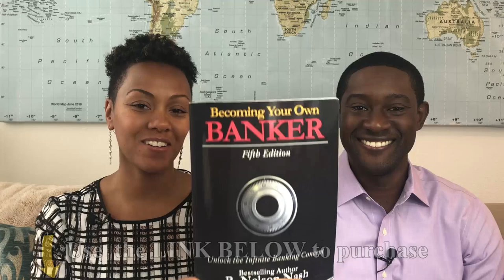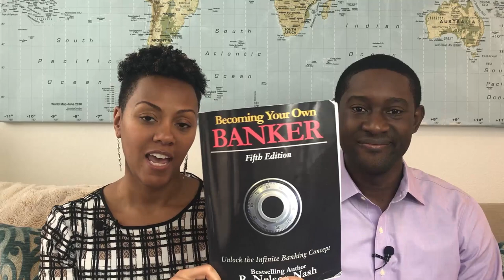Series Finale- Becoming Your Own Banker Series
Becoming Your Own Banker has transformed our view on money, insurance, and business, and we hope it enriches you too; we challenge you to continue exploring its principles by reading the book regularly to fully grasp Infinite Banking.

Ways to Work with Us

About:
Becoming Your Own Banker has changed our perspective on money, insurance, and business. We hope the information we've shared with you thus far has been beneficial. Now, we challenge you to continue reading the book and keep reading it on a quarterly basis to keep the Infinite Banking process in the forefront of your mind.